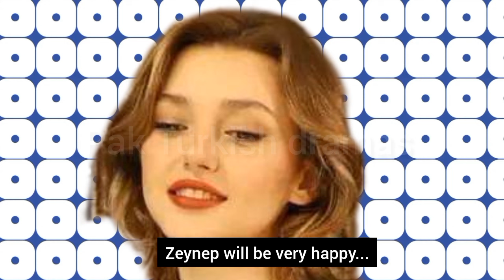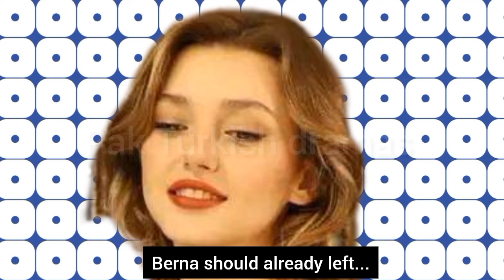Ruzgarli tepe 107.Bölüm fragmani with English subtitles